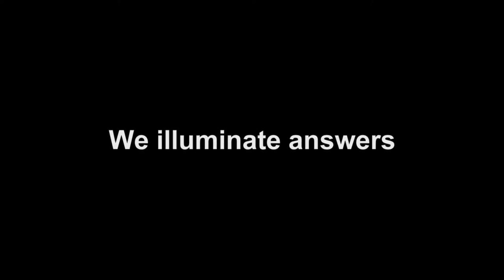Action From Insight - Quest Diagnostics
We illuminate answers. We inspire action. We advocate for better health.

Convenience, expertise, innovation, a commitment to quality and coverage by numerous insurance plans, plus numerous time-saving services make Quest Diagnostics the clear choice when you’re selecting a testing laboratory.